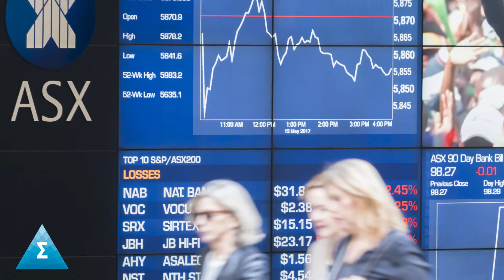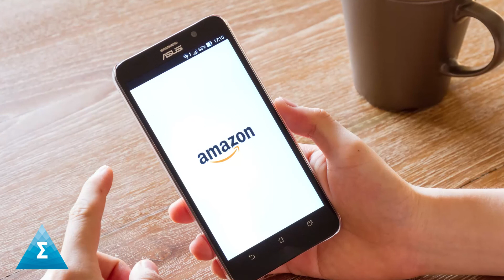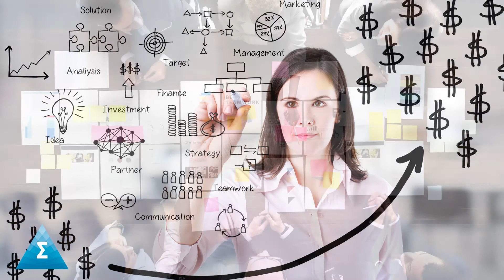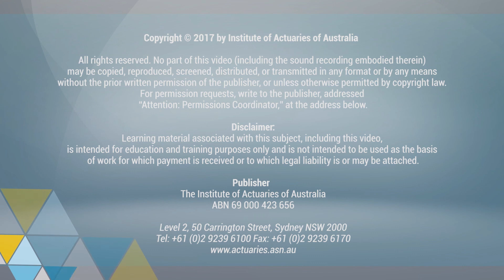Innovation in the 21st Century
Innovation in the 21st Century; some things change and some do not. In this video, we discuss how to identify and capture business value from the confluence of digital and data technologies.  The video will go through:

1. What do you make of the focus and hype around innovation? (0:42)
2. What are important trends that innovators need to understand when predicting the future? (2:00)
3. If those are the trends where are the specific opportunities for businesses? (4:55)
4. How should firms take advantage of these opportunities? (8:21)
5. Key take-outs (9:56)

Actuaries evaluate risk and opportunity – applying mathematical, statistical, economic and financial analyses to a wide range of business problems.
Insurance, superannuation, wealth management, investments, health financing and banking, are the more readily recognised fields in which actuaries work, but they also work in new, high-growth fields, such as data analytics, energy resources and the environment. Many actuaries also hold executive positions in the operational management of financial institutions.
However your actuarial career may look, skills in data analysis and management, risk management and data-based decision making are vital in many industries.